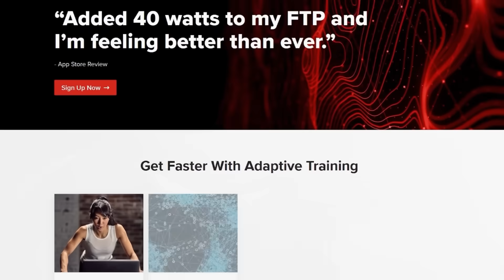How to use AI to Avoid Overtraining for Cyclists 🚀 - Red Light Green Light - TrainerRoad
to try Red Light Green Light risk-free now!

//SUMMARY
Red Light Green Light uses the power of AI and the scientific training principle of Super-compensation to predict fatigue and burnout before it happens so you can keep getting faster.

It's one of a kind and the next generation of fatigue management. It isn’t a readiness score. Red Light Green Light uses AI to understand how you adapt to training at a very deep level, knowing your historical limits, current limits, and potential.

It analyzes your actual performance during every ride, then uses its understanding of you to decide how much recovery you need to prevent future burnout and stay consistent.

We’ve been testing it with athletes around the world, from riders in the Tour de France to weekend warriors, and they are absolutely loving it.

And it even works when you aren’t training indoors or following a training plan. It’ll analyze every ride or race all year, letting you ride how you want while helping you avoid excess fatigue.

You may see red and yellow days pop up on your calendar after training.

Yellow Days mean you are nearing a point of fatigue that could make your training detrimental, and if you have a hard workout scheduled that day, it will adapt to an Endurance workout.

Red Days mean your training is likely to be unproductive, and if you have a workout scheduled that day, it will adapt to a Rest Day.

The changes it suggests to your training show up like normal Adaptations, so all you have to do is select “Accept Adaptations” after your workouts.

Red Light Green Light is now available for all TrainerRoad athletes. We know you’re going to love this feature and we’re excited to see it make you faster!